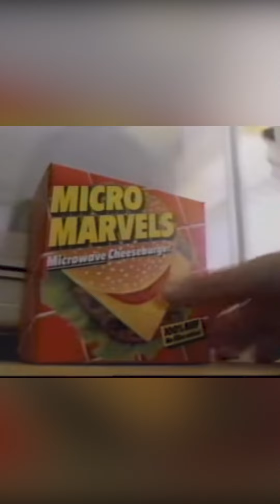80's Discontinued Snacks | Flashback Mista Pat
Let's take it back all the way back to the 80s to check out some interesting snacks that are sadly discontinued.

What was your favorite snack growing up?

The Content of the Mista Pat Project wouldn’t be possible without the help of our student interns and volunteers who work remotely all over the world!